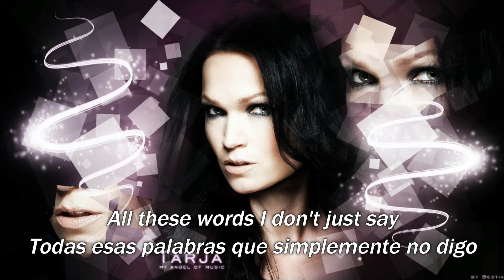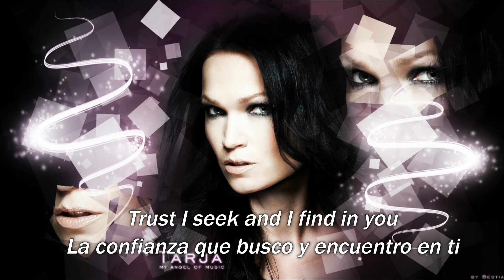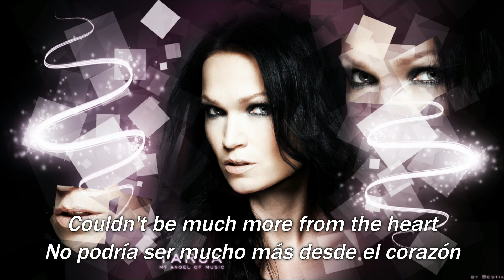Tarja Turunen Nothing Else Matters Cover Metallica Subtitulada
Otra maravillosa interpretacion para los que estamos identificados con esta hermosa melodia simplemente grandiosa.